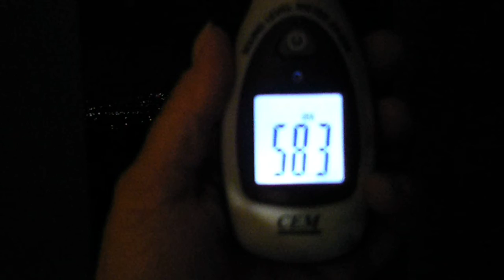3/29/13 -- 10:09 P.M. -- 68.8 DECIBELS -- MASTER B/R, WINDOW OPEN